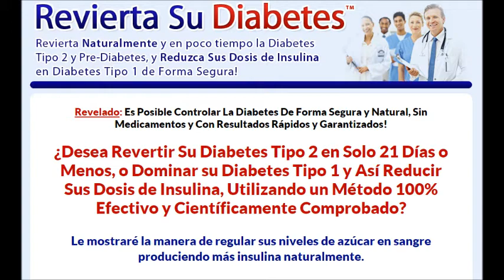El Único y Revolucionario Sistema Natural Para Revertir La Diabetes En Menos de 3 Semanas!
Revierta Su Diabetes™ - El Único y Revolucionario Sistema Natural Para Revertir La Diabetes En Menos de 3 Semanas!